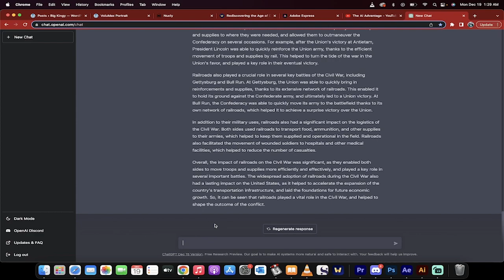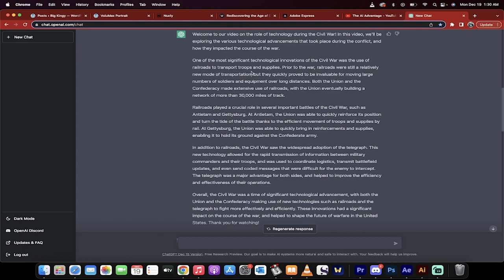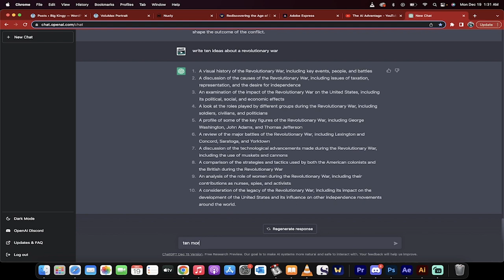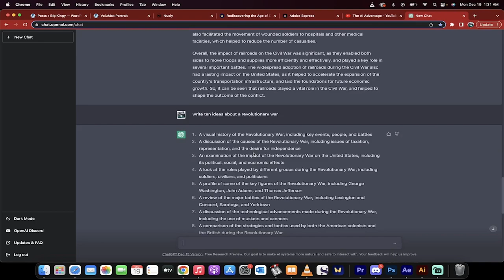How To Generate Hundreds of Ideas For YouTube Videos Using Chat GPT - Video Wikki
This video will show you how to generate ideas for YouTube videos using the FREE Artificial Intelligence (AI) chatbot GPT-3. Chat GPT-3 can be used to generate creative and unique ideas in seconds, without any prior knowledge of programming or AI. You'll learn how to ask Chat GPT-3 questions, and get inspired by the answers it provides. You'll also get tips on how to select the best idea from your list and develop it into an amazing video with engaging content that your viewers will love. Finally, you'll learn how to promote your new video using SEO optimization and other popular methods for successful YouTube channels.